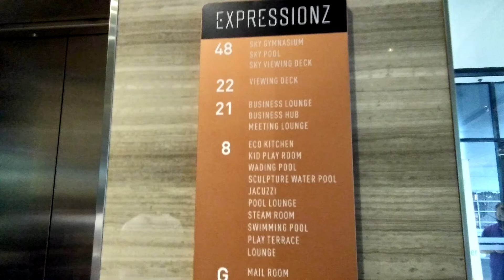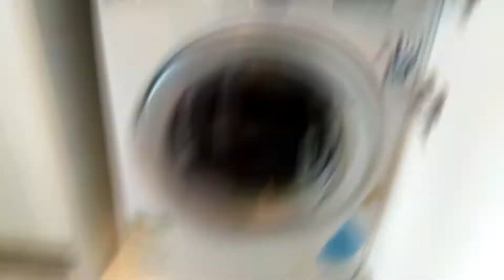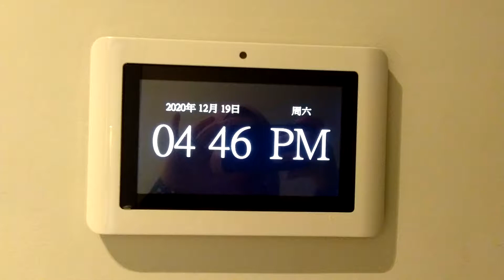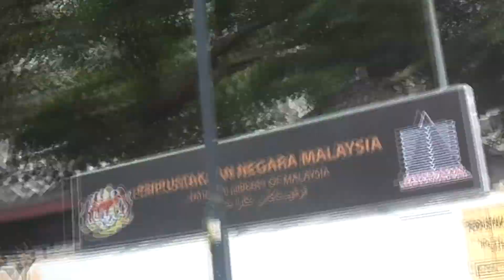SWIMMING POOL SKY TOWER VLOG | KUALA LUMPUR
Hotel: Expressionz Professional Suites by MyKeyGlobal (EXSIM), Kuala Lumpur, Malaysia
Dinner:  KFC, FoodPanda
It is interesting to share this swimming pool at sky tower hotel experience.
You all can leave any comment. Sorry for any inconvenience language and quality of the video/image. Will improve it. Thank you for keep supporting me.